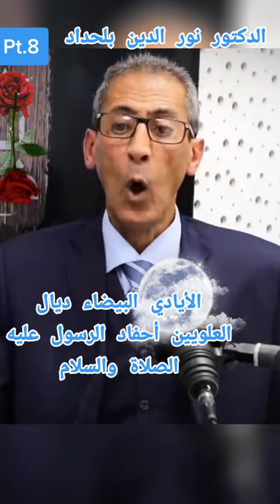السلطان محمد الثالث هو أول من اعترف باستقلال بأمريكا ووقف لها ندا لتحرير أسرى جزلئريين